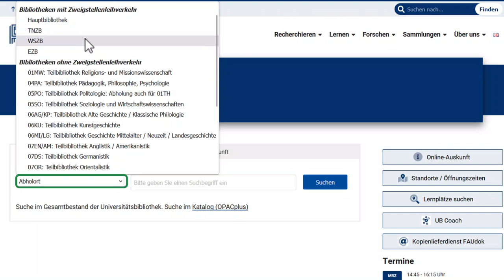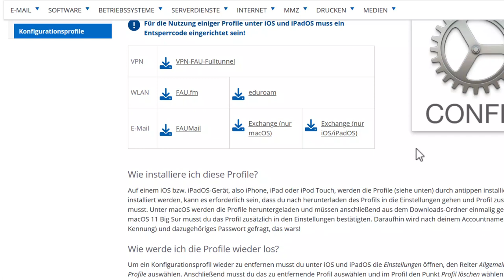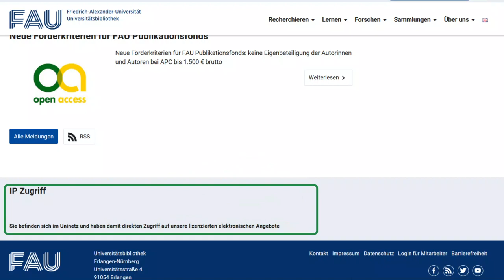E-Book-Zugriff via VPN für FAU-Angehörige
Sie wollen E-Books auch zu Hause aufrufen? Sie studieren oder arbeiten an der FAU? Dann können Sie einen Großteil der elektronischen Angebote der UB auch von zu Hause aufrufen. Alles, was Sie dafür brauchen, ist ein VPN-Client. Wo Sie den herbekommen und was Sie noch beachten müssen, erfahren Sie in diesem Tutorial.